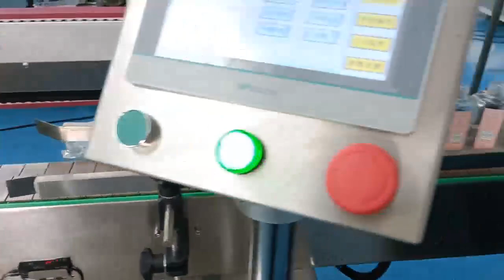This sticker labeling on single side device works online with blow molding machine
Automatic adhesive sticker single side labeling machine is used to label adhesive stickers on the square shape bottle surface or oval shape bottle. Automatic sticker labeling machine is with high accuracy and high speed, which widely used in pharmaceutical. Beverage, food cosmetics, medicine, daily chemical cultural goods and other industries. It’s suitable for various kinds of bottles types and other products.
Fully Automatic, User Friendly, Sticker (Self-Adhesive) Labelling Machine Model SBSL-120F, Suitable to apply accurate Labels on Double Side (Front & Back) of Flat / Oval / Square shaped products having PET, Plastic, HDPE, LDPE, Glass or any other surface. The Machine incorporates latest sophisticated Microprocessor Controlled Stepper Motor Drive, Fiber Optic Label and Container sensing system. SBSL-120F Sticker Labelling machines are 100% User Friendly, Virtually Maintenance Free and does not require Data Inputs for Label Size.